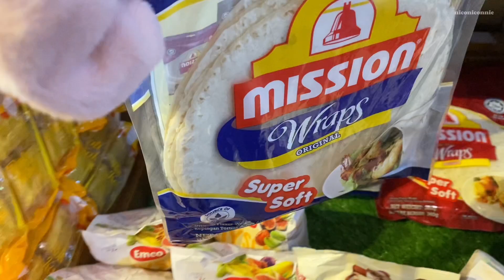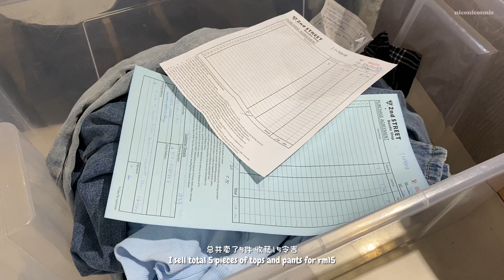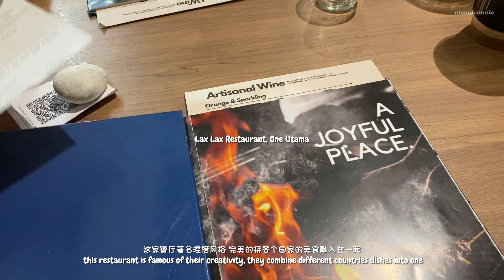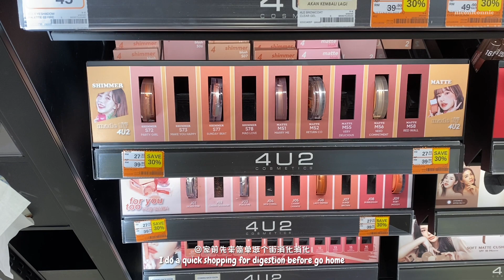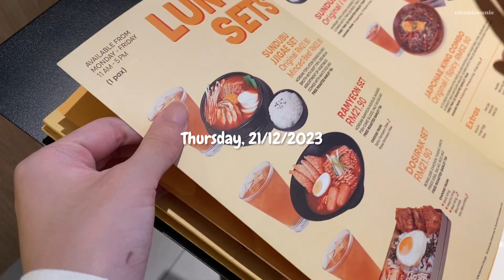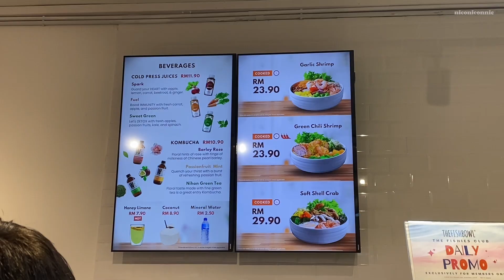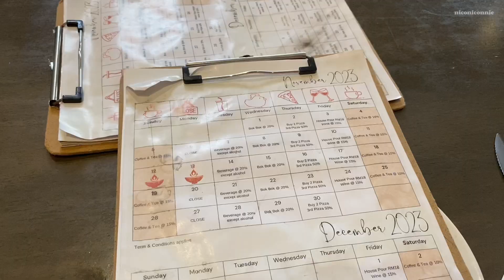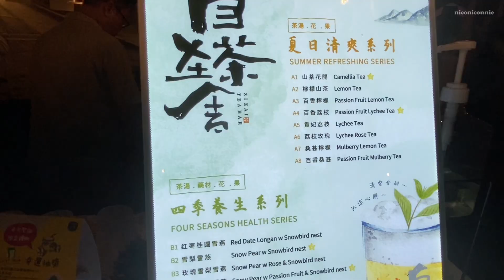📅 My 2023 Year End Diaries | Spending times with friends • Christmas 🎅🏻 • Pingmin Market 🌲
I planned to post this Vlog in the early January, I ended up I delay this video due to my personal schedule is packed. Finally the video is out.
Wanna know more about me?
小红书RED 👉 niconiconnie (一只轩轩子）